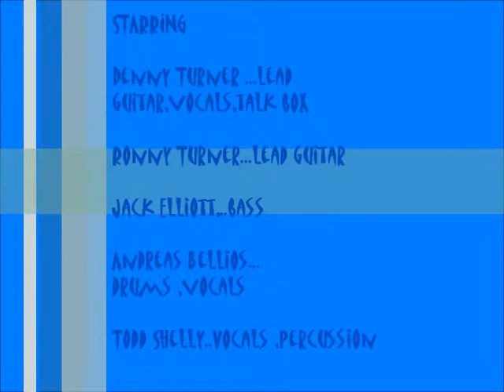Turner Up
Dont tell me you love me